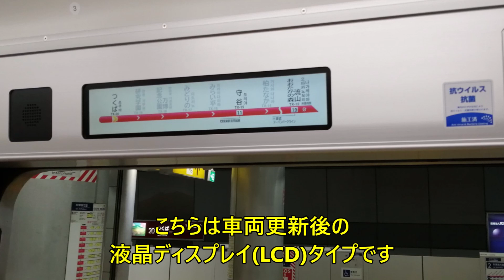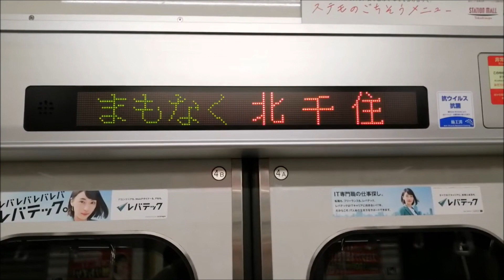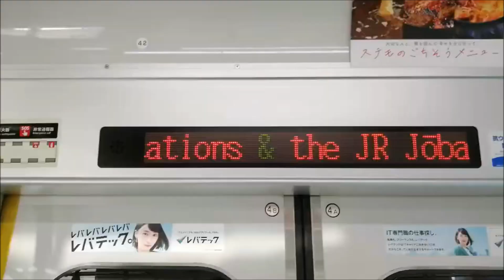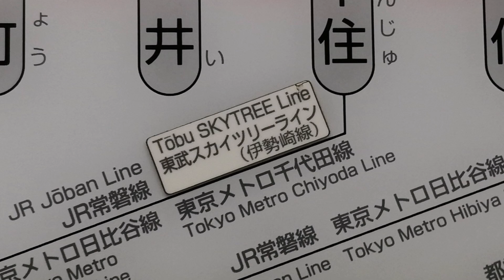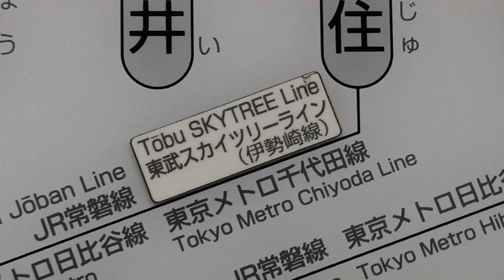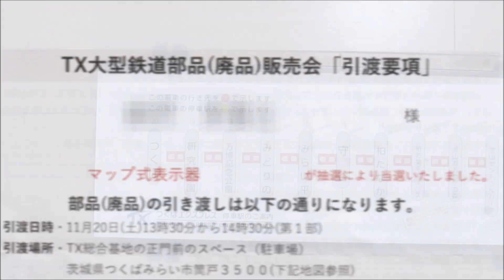151 つくばエクスプレス車内表示器旧タイプ 2022年12月11日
つくばエクスプレスをこよなく愛する皆様、それから車内案内表示器マニアあるいは車内案内表示器フェチの皆様にお送りします。